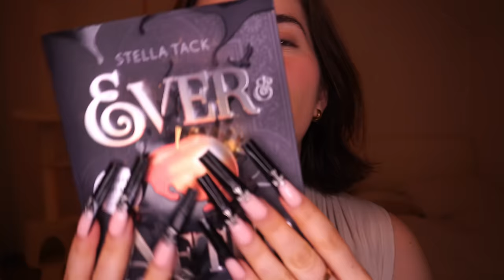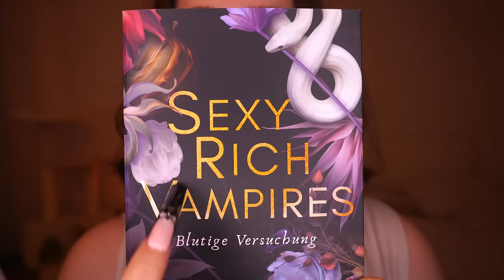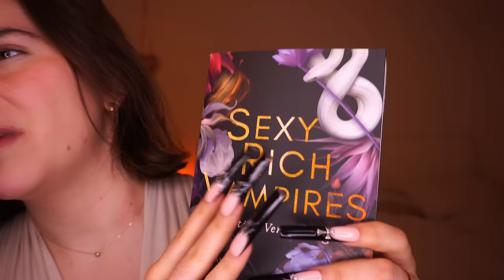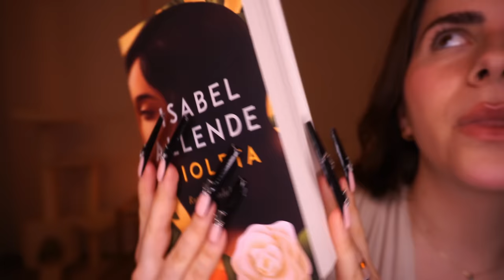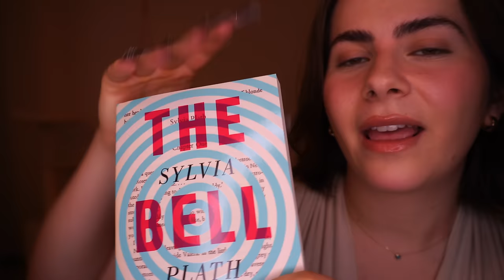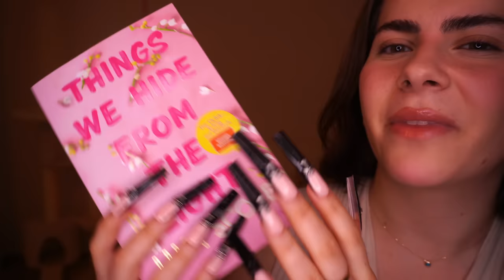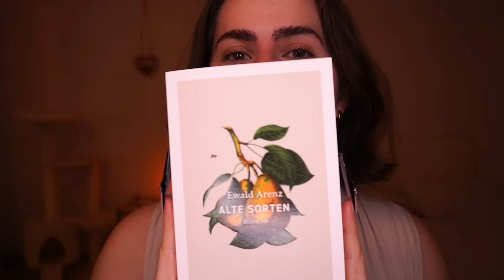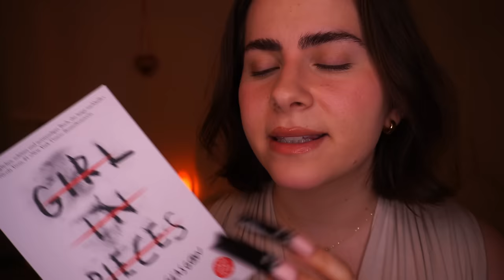ASMR BOOK Tracing + Review (fast & inaudible)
ich hoffe ihr hattet einen wunderschönen Tag und wenn nicht, dann ist das auch ok :)
xoxo

*Meine Amazon Favoriten